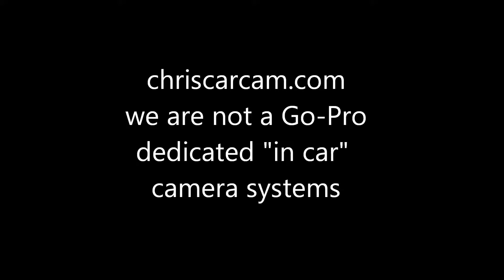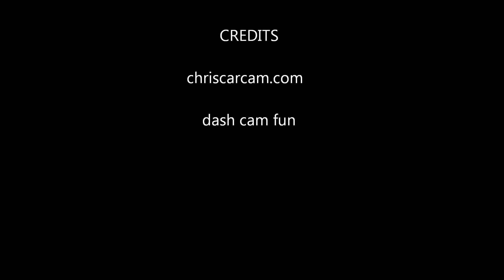Dash Cam Fun - Don't try this at home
in you feel you need to strap an HD cam to your head to film your life, this is probably not your cam, as demonstated by Kerry, our VP of developement. who attached the old helmet, and was strapped upside down to the hood of our terst vehicle. well, it was'nt pretty.
chriscarcam.com. dedicated "in-car" camera systems